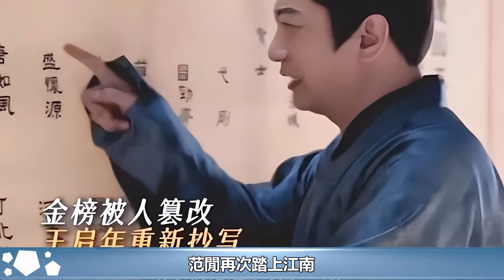慶餘年3：神使單個不敵五竹，何不群攻？直到范閒入神廟才知原因#慶餘年#張若昀#李沁#肖戰#陳道明#吳剛#胡歌#娛樂爆料社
慶餘年3：神使單個不敵五竹，何不群攻？直到范閒入神廟才知原因